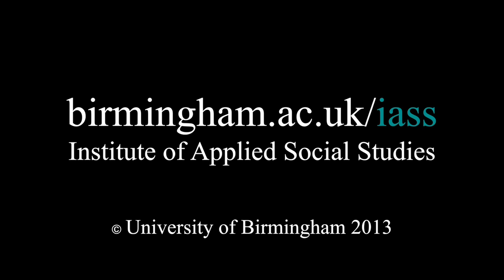Jess Moore MA Social Work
Jess Moore talks about her experiences of studying for an MA Social Work at the University of Birmingham.